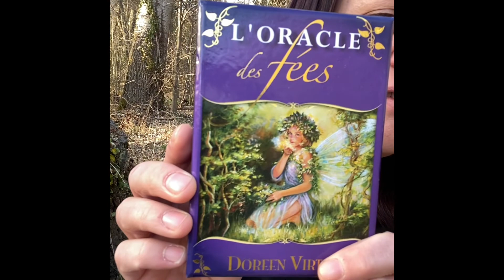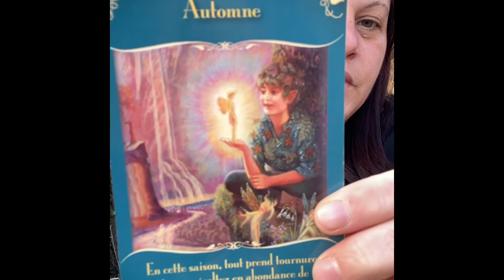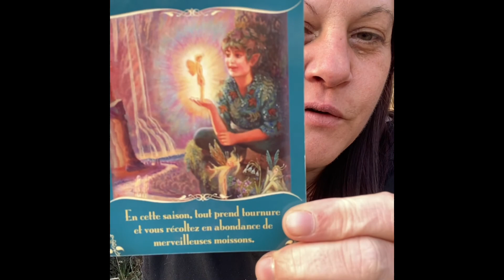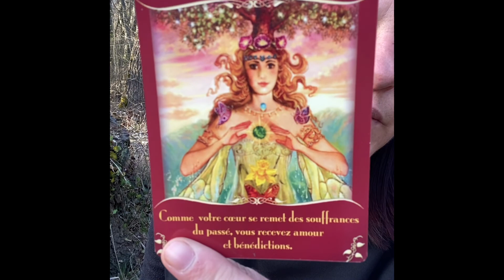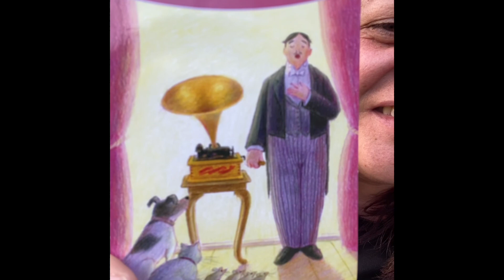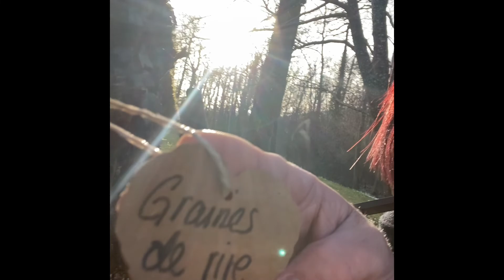Des messages en nature avec l’univers